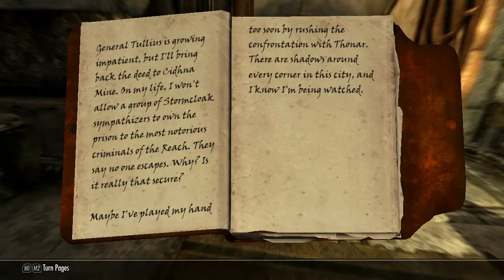Skyrim - UnknownDemon's Series - Skyrim - Episode 67 "Freaky"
Show me some Support and leave a like =)

Hey Everyone,
This was creepy playing it at like 3 in the morning.